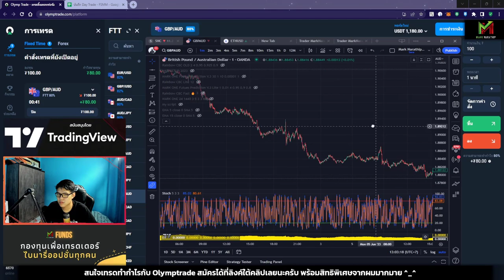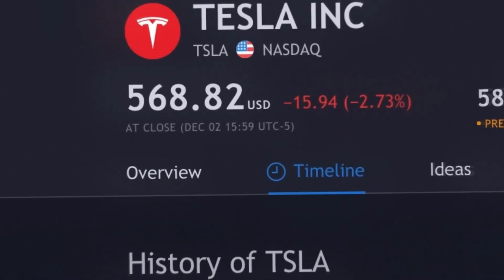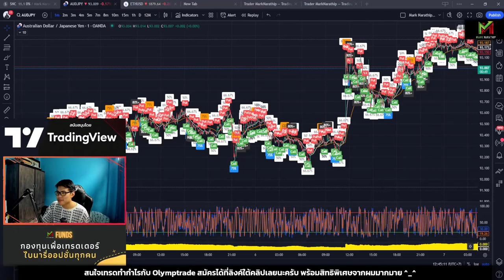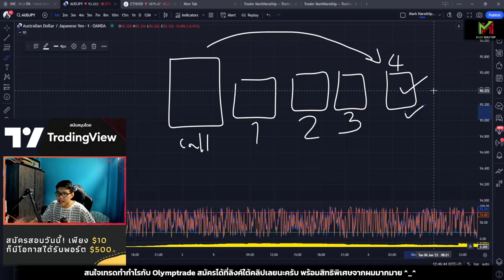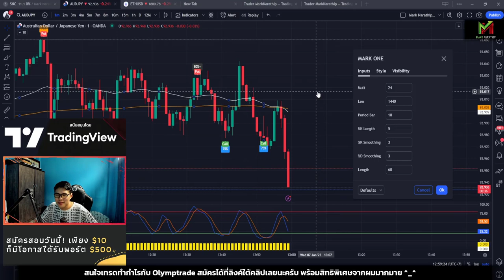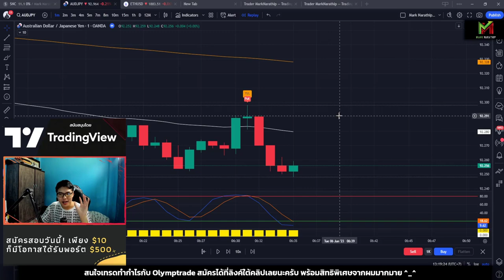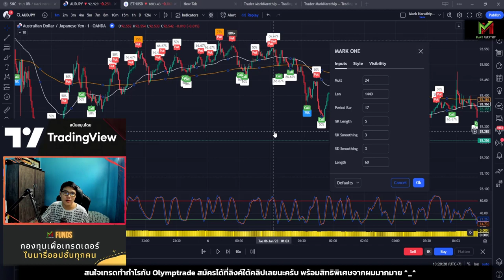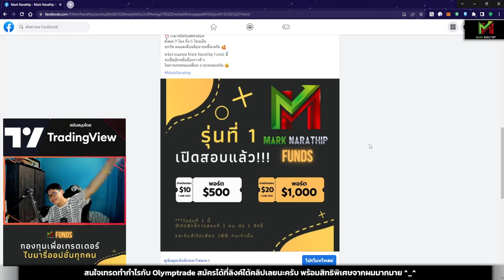สอนเทรดหาเงินออนไลน์ด้วยเทคนิค Mark ONE ใน Olymptrade +$360 ใน 2 วัน 😍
สนใจสมัครสอบ อ่านรายละเอียดเพิ่มเติมได้ที่นี่